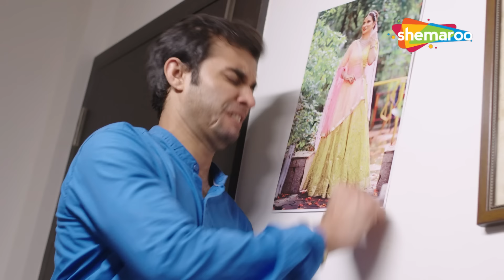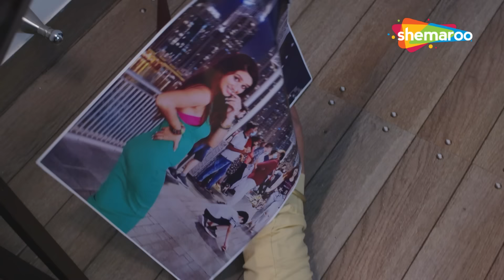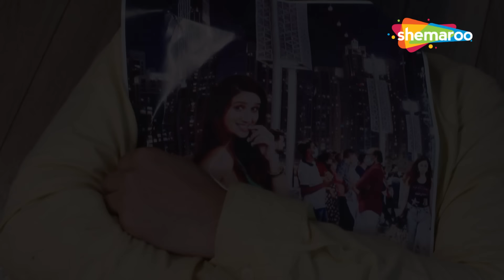बॉस की खूबसूरत पत्नी पर आया दिल | Crime World | Biwi Ka Mental Aashiq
Bollywood Comedy
Follow us on: